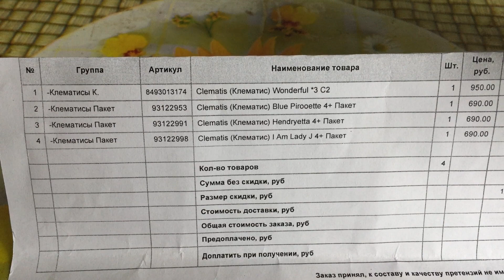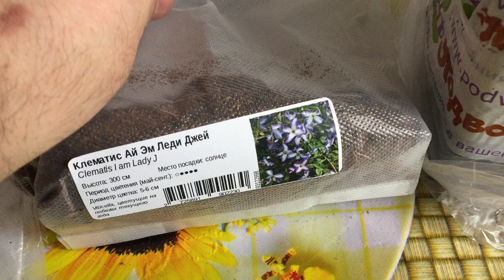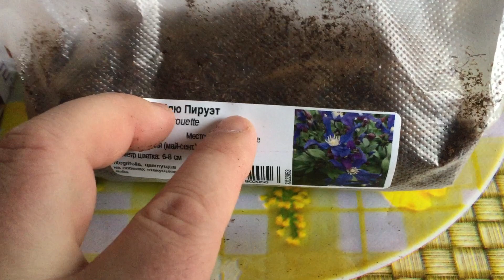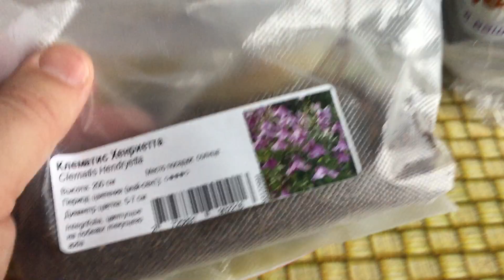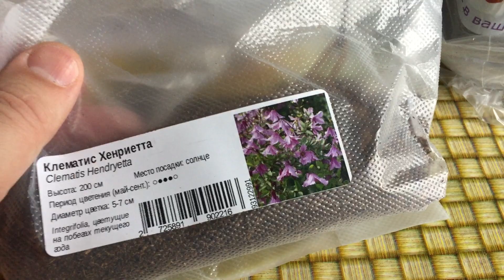Клематисы. Распаковка из Подворья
Распаковка посылки с клематисами из интернет магазина Подворье.

Обзор луковиц Лилий ОТ гибридов от фирмы Поиск и Гаршинка